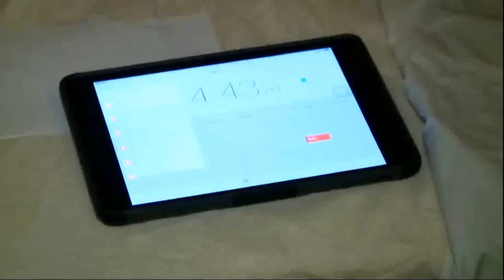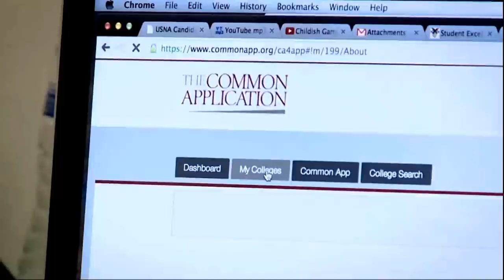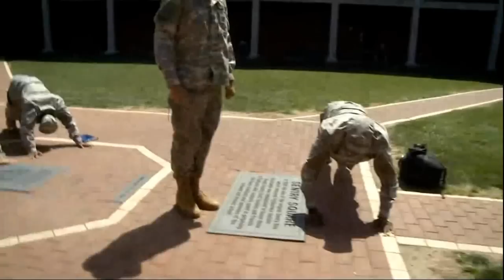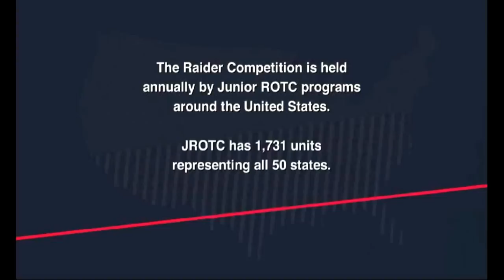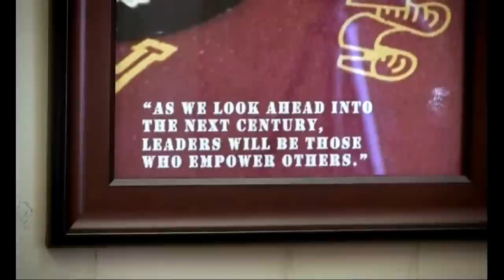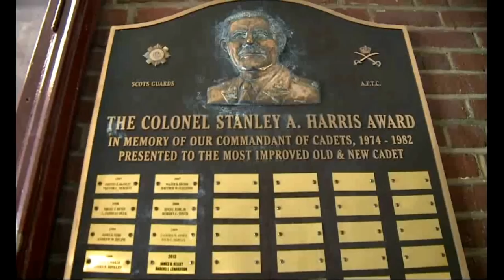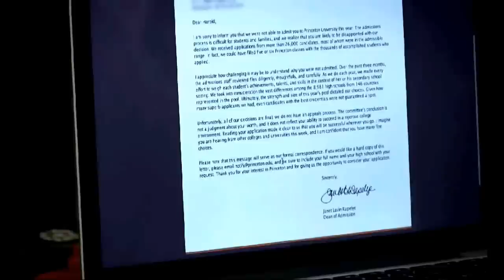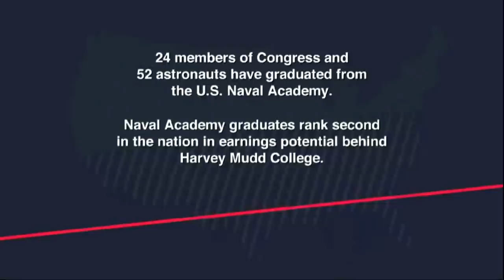Edge Of Eighteen Fishburne Military School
Fishburne Military School

Intro: RavenProDesign